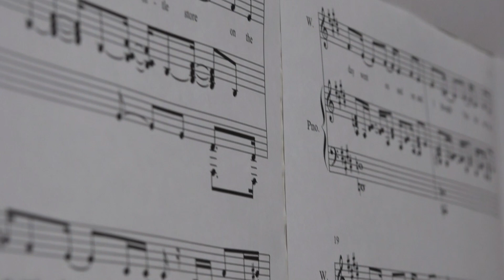Chapman Student Composes and Co-Directs Original Musical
This is a project for BRJL 203 at Chapman University.